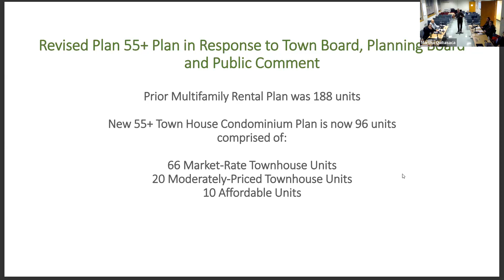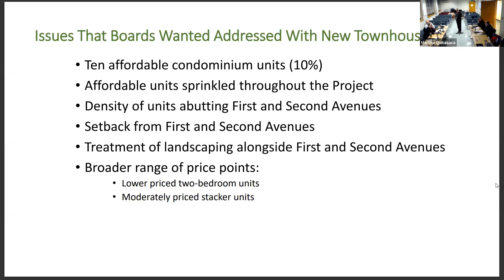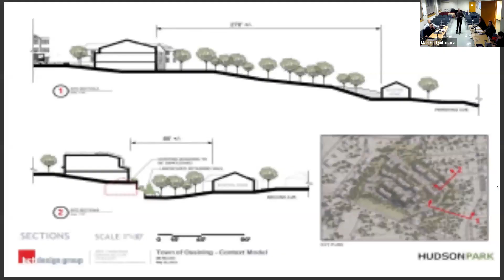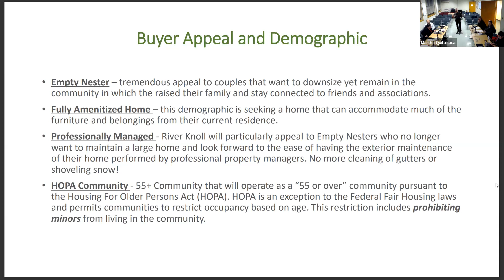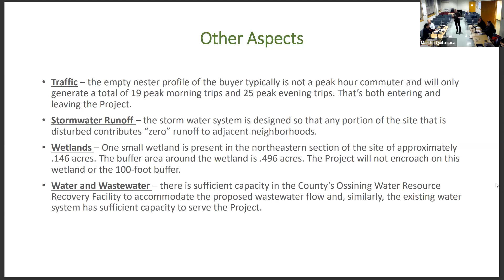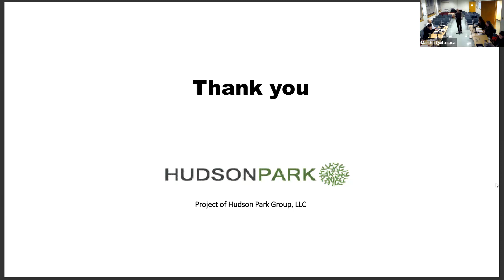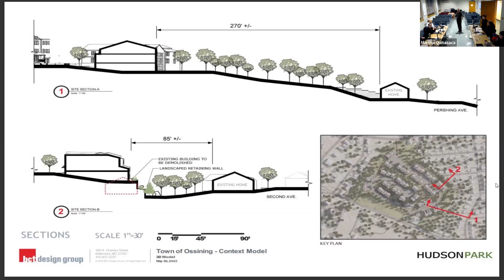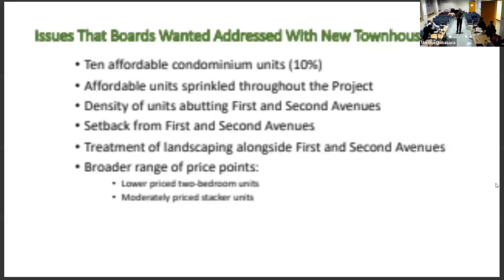TOO LEG 9 26 2023